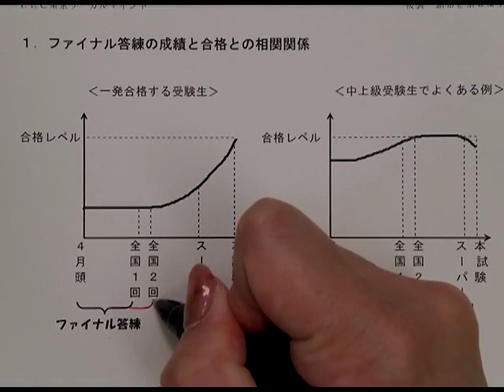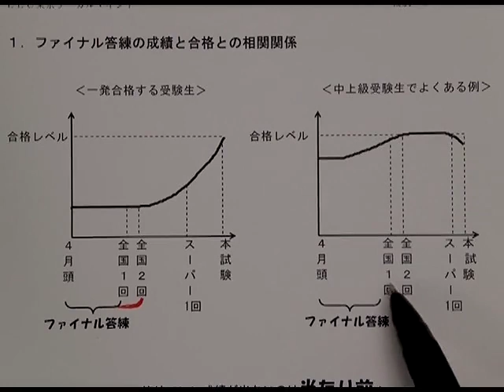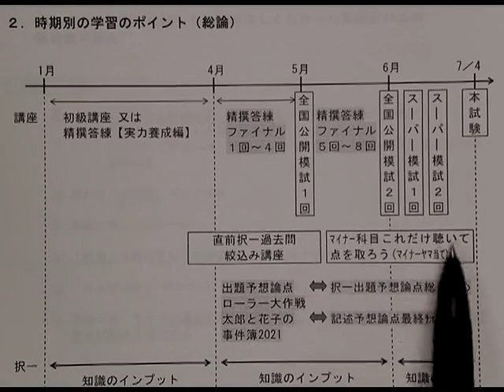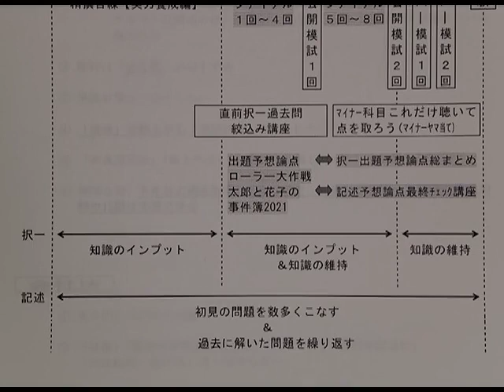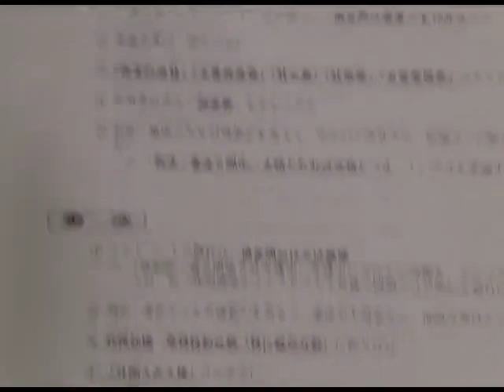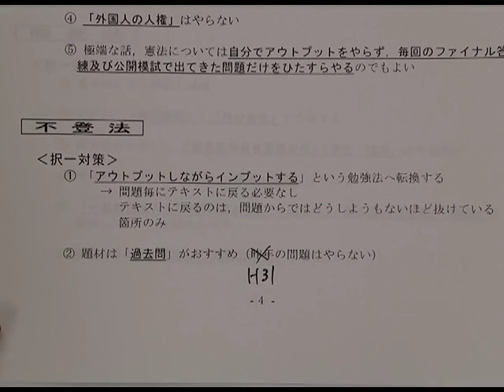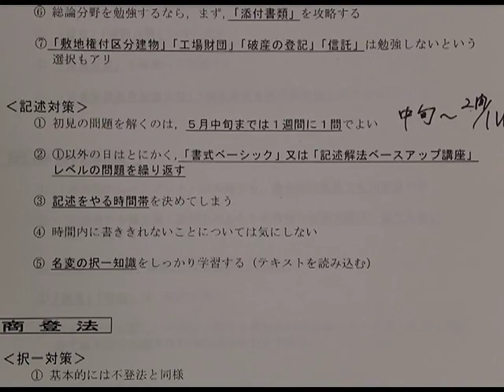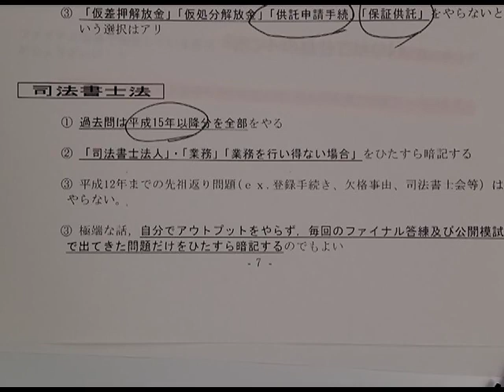【LEC司法書士】全然解けない…と気付いた人こそ勝機あり！海野講師の駆け込み寺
◆LECの模試は、全国展開・業界最大規模！